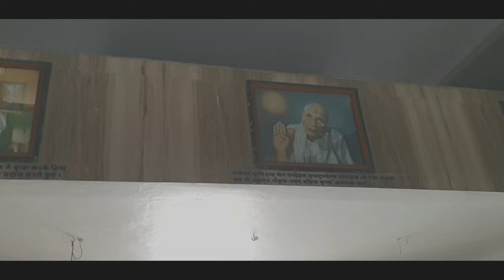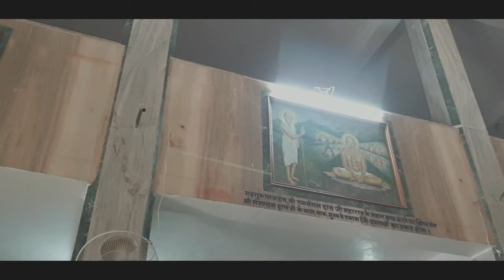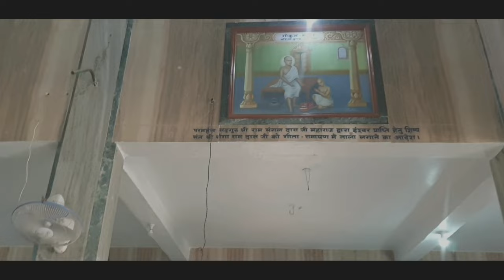मंदिर में कपड़े पहन के गए तो तुरंत आपके साथ हो जाता है अनहोनी God Ko Nahi Mante To Dekhiye Video..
आज मैं आपको ऐसे मंदिर में लेकर जाने वाला हूं जहां पर कपड़े निकाल कर जाते हैं लोग अंदर
अगर आप कपड़े नहीं निकाल कर लाए तो घट जाता है कुछ ऐसी घटना